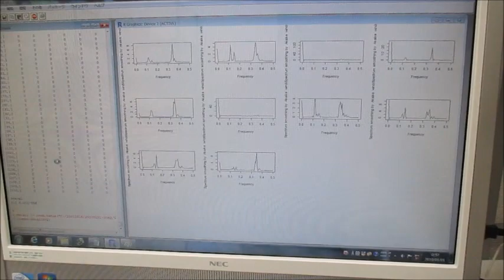小型ポンプを利用した脱気ファインバブル発生液循環装置による、「流水式超音波（音響流）制御システム」